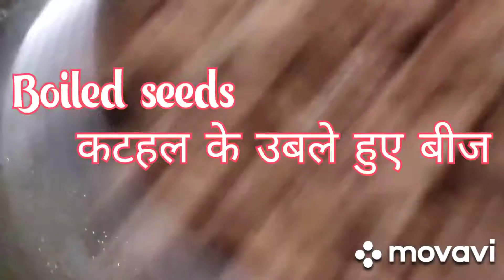कटहल के बीज की सब्ज़ी इस तरह से बनायेंगे तो मजा आजाएगा 😋😋princykatiyar